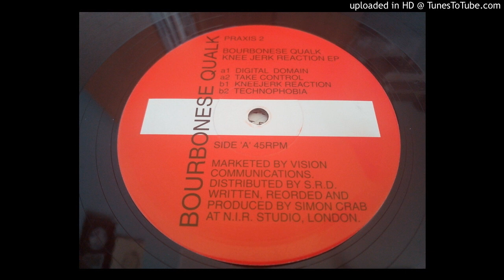Bourbonese Qualk - Digital Domain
Label: Praxis ‎– Praxis 2
Format: Vinyl, 12", 45 RPM, EP
Country: UK
Released: 1992
Genre: Electronic
Style: IDM, Hard Trance, Experimental, Industrial